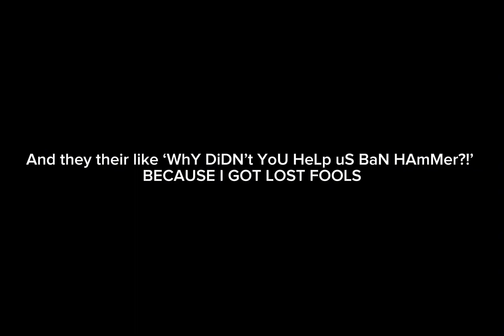STOP SPLITTING UP JEEZE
Game